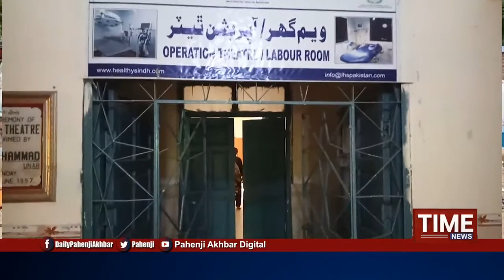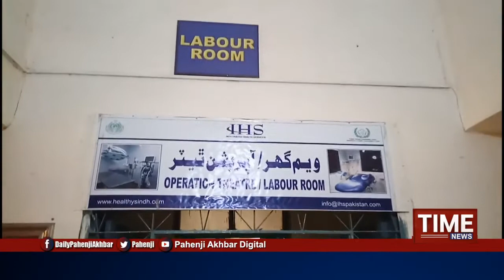قاضي احمد: سرڪاري اسپتال ۾ دوائون اڻلڀ، مريض دربدر